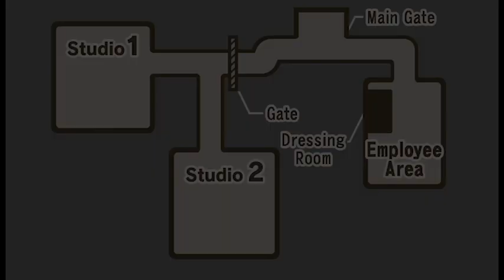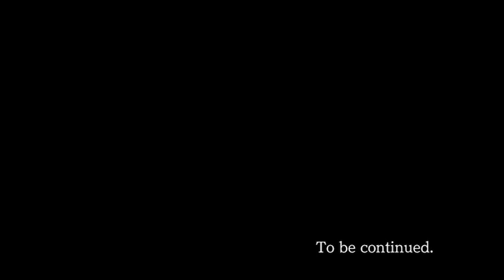Lets Play Phoenix Wright: Ace Attorney (With Mad Joe The Gamer) Ep.9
We bully a small child in this episode